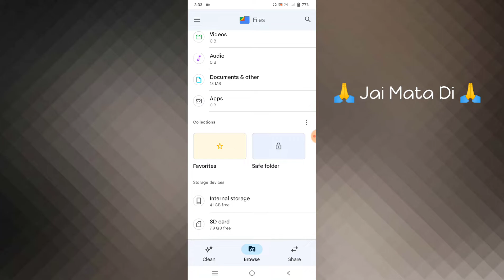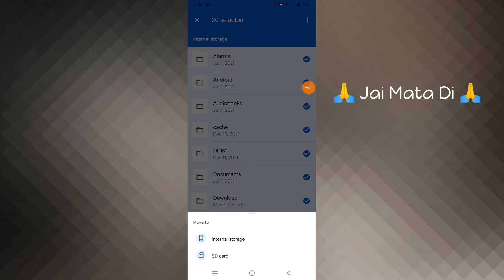Vivo V23 & V23 Pro All Storage Data Transfer in SD Card